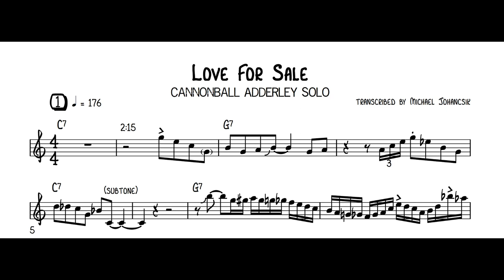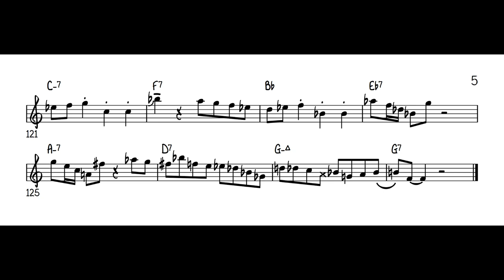Cannonball Adderley - Love For Sale solo transcription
Cannonball Adderley's solo on "Love for Sale" (Cole Porter) from "Somethin' Else" (Blue Note 1958)